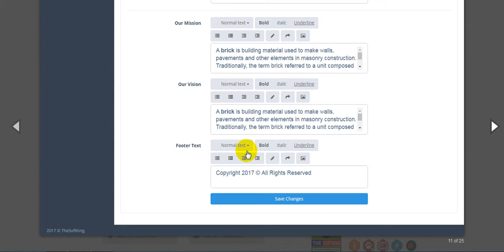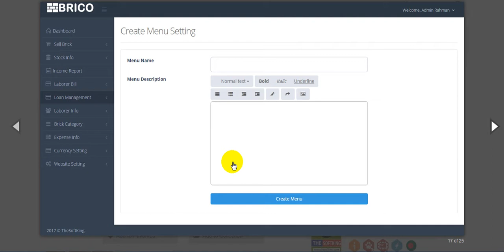Free Download Brico Brick Field Factory Management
Our Brick Field Management System provides everything you need to enhance your Bricks business. Our Appliction is designed to manage Brick Factory. Our application is built using latest technology & built with simple and easy user flow. It contains all the reporting & forms that are required to Manage a Brick Business. Our application is available on premise and completely safe from fraudulent activities. With our Brick Management software, you can have complete insight into your profitability, inventory and cash flow.

Admin Login: User & Pass: admin

Frontend Features:

—Responsive Design.
—Easy Contact Menu.
—Service Dashboard.
—Service Details.
—Bricks Field Information.
—Social Linkup.
—SEO Friendly URL.
—Company Information.
—Bricks Information.
—Service Time Details.
—And More….

Backend Features ( Billing ):

—Secure Admin Login.
—Multiple Admin Features.
—Informative Dashboard.
—Bricks Management.
—Bricks Price Management.
—Bricks type Management.
—Bricks Price Management.
—Bricks Stock Management.
—Daily Bricks Management.
—Total Stock Management.
—Total Income Report.
—Expense Management.
—Expense Report.
—Bricks Field Information.
—Laborer Management.
—Laborer Salary Management.
—Laborer Bill Management.
—Laborer Database Management.
—Loan Management.
—Loan Database Management.
—Loan Deadline Management.
—Loan wise Brick Quantity Management.
—Total Bricks Sell Report.
—Bricks Stock Report.
—Build-In Invoice Generator.
—Currency Management.
—Support Multiple Currency.
—Invoice Management.
—OneClick A to Z Invoice.
—Total Income Report.
—Website Management Panel.
—Partner Management.
—Home Page Management.
—Menu Management.
—Menu Content Management.
—Social Linkup Management.

Support Facility:

Please send us your product presale query, after sales developer support request, customization project and any other queries to our dedicated support